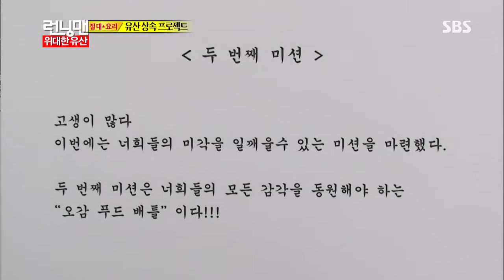런닝맨 2013-09-22 #29(7)